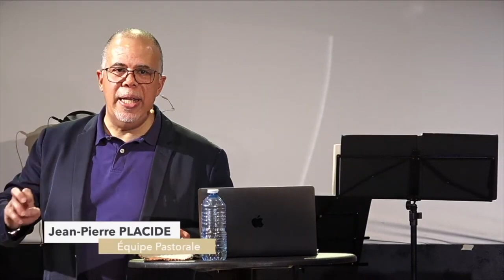La puissance de la prière - Jean-Pierre Placide - 18/02